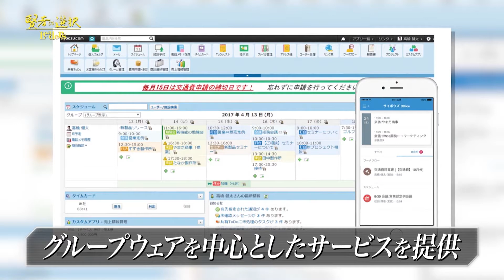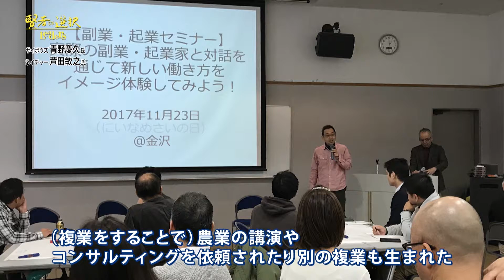【賢者の選択Leaders】働き方改革大激論！今後、日本の経営者と職場環境づくりはどうあるべきか？ vol275ネイチャー国際資産税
ゲスト：サイボウズ株式会社 代表取締役社長 青野 慶久氏　税理士法人ネイチャー国際資産税 代表税理士 芦田 敏之氏

残業、給与、定年問題、育児休暇など、日本企業はいまだに前時代的な体質を脱却できていないのが実情だ。今後、従業員と企業はどのような関係を築いていくのか、経営者はどうあるべきなのか、についてをサイボウズ株式会社 代表取締役社長 青野慶久と税理士法人ネイチャー国際資産税 代表税理士 芦田敏之の両名を招いてそれぞれの思いを語ってもらった。日本の働き方の未来とは？